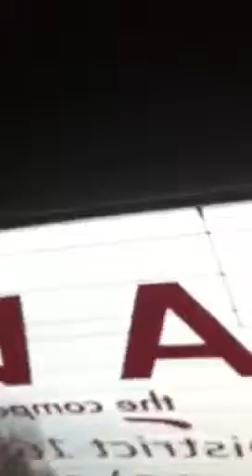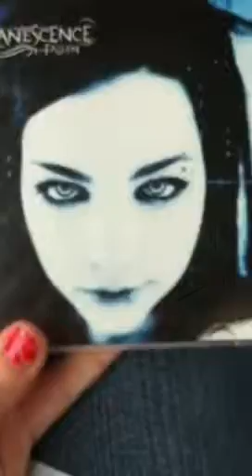I'm in the car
Vlogging in the car~ sorry if y'all can't hear...